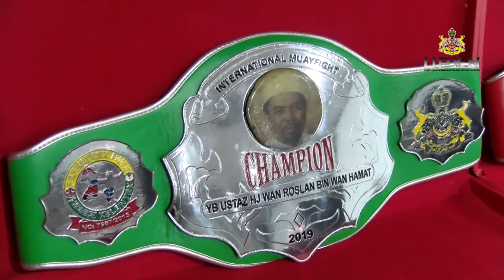3 Tali pinggang jadi rebutan Kelantan International Muay Fight 2019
Orang ramai berpeluang menyaksikan perlawanan muay antarabangsa menampilkan peserta dari Thailand, Brazil, Great Britain dan banyak lagi pada 22 November 2019, jam 9.00 malam di Stadium Sultan Muhammad IV, Kota Bharu.